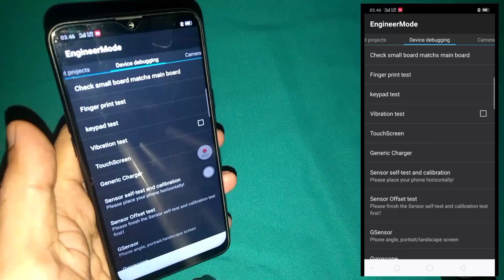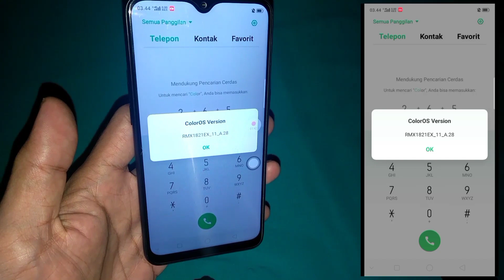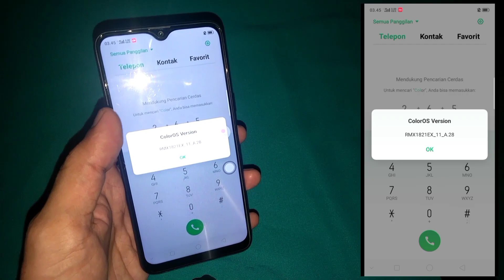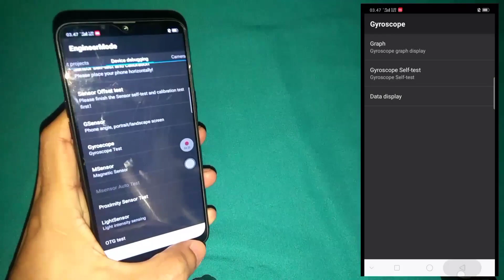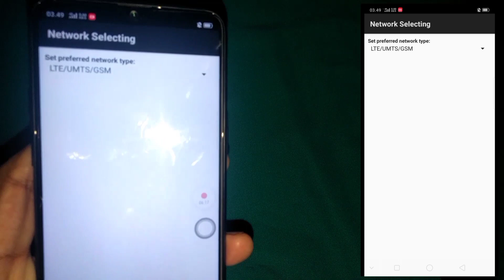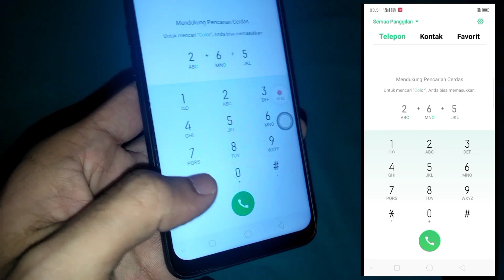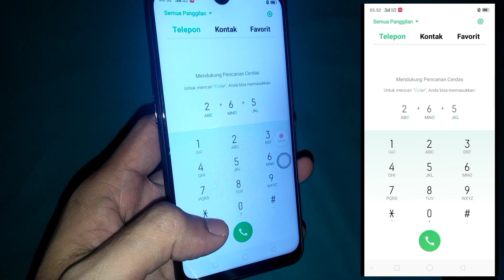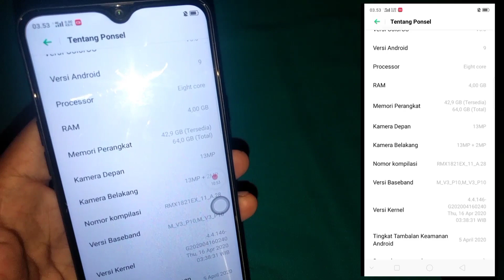Kode Rahasia Realme 3 Untuk Cek Keaslian Device RMX1821EX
Cara cek hp realme 3 saat beli second dengan kode dial panggilan